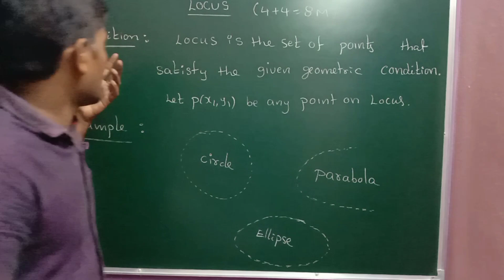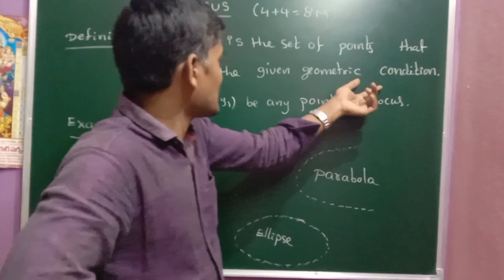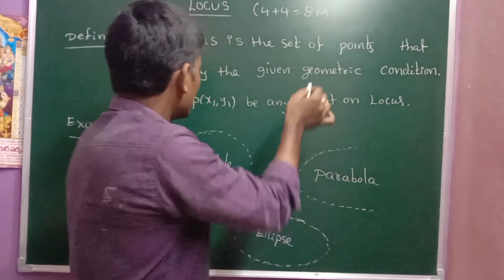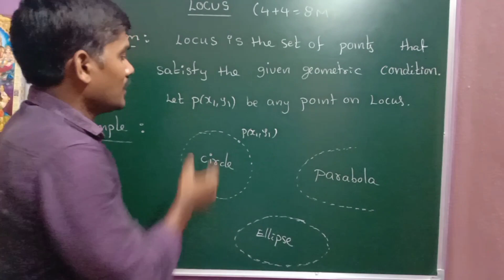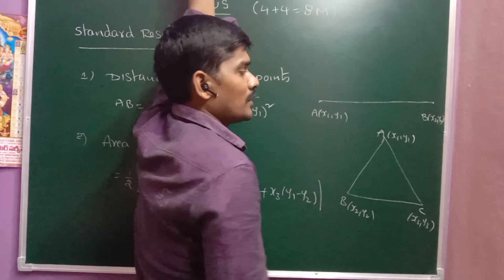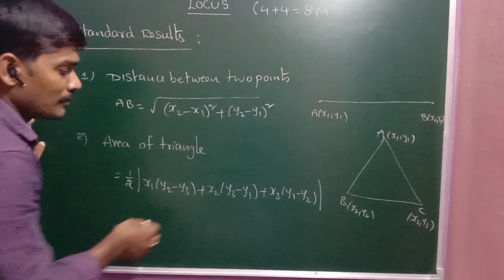Maths1B//4Marks//Locus(Part-1)||Gkstudycircle,tatipaka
Maths1B, teaching important sums only